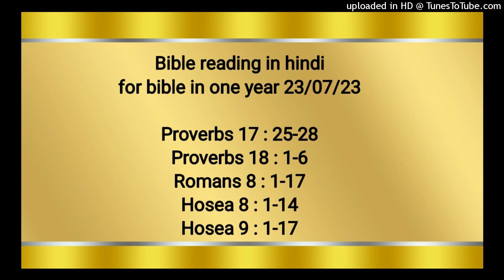Bible reading in hindi for bible in one year 23/07/23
Proverbs 17 : 25-28
Proverbs 18 : 1-6
Romans 8 : 1-17
Hosea 8 : 1-14
Hosea 9 : 1-17

नीतिवचन 17:25‭-‬28
मूर्ख पुत्र से पिता उदास होता है, और जननी को शोक होता है। फिर धर्मी से जुर्माना लेना, और प्रधानों को खराई के कारण पिटवाना, दोनों काम अच्छे नहीं हैं। जो सम्भलकर बोलता है, वह ज्ञानी ठहरता है, और जिसकी आत्मा शान्त रहती है, वही समझवाला पुरुष ठहरता है। मूढ़ भी जब चुप रहता है, तब बुद्धिमान गिना जाता है; और जो अपना मुँह बन्द रखता वह समझवाला गिना जाता है।

नीतिवचन 18:1‭-‬6
जो दूसरों से अलग हो जाता है, वह अपनी ही इच्छा पूरी करने के लिये ऐसा करता है, और सब प्रकार की खरी बुद्धि से बैर करता है। मूर्ख का मन समझ की बातों में नहीं लगता, वह केवल अपने मन की बात प्रगट करना चाहता है। जहाँ दुष्‍टता आती, वहाँ अपमान भी आता है; और निरादर के साथ निन्दा आती है। मनुष्य के मुँह के वचन गहिरा जल; और उमण्डनेवाली नदी बुद्धि के सोते हैं। दुष्‍ट का पक्ष करना, और धर्मी का हक़ मारना, अच्छा नहीं है। बात बढ़ाने से मूर्ख मुक़द्दमा खड़ा करता है, और अपने को मार खाने के योग्य दिखाता है।

रोमियों 8:1‭-‬17
अत: अब जो मसीह यीशु में हैं, उन पर दण्ड की आज्ञा नहीं। [क्योंकि वे शरीर के अनुसार नहीं वरन् आत्मा के अनुसार चलते हैं।] क्योंकि जीवन की आत्मा की व्यवस्था ने मसीह यीशु में मुझे पाप की और मृत्यु की व्यवस्था से स्वतंत्र कर दिया। क्योंकि जो काम व्यवस्था शरीर के कारण दुर्बल होकर न कर सकी, उस को परमेश्‍वर ने किया, अर्थात् अपने ही पुत्र को पापमय शरीर की समानता में और पापबलि होने के लिये भेजकर, शरीर में पाप पर दण्ड की आज्ञा दी। इसलिये कि व्यवस्था की विधि हममें जो शरीर के अनुसार नहीं वरन् आत्मा के अनुसार चलते हैं, पूरी की जाए। क्योंकि शारीरिक व्यक्‍ति शरीर की बातों पर मन लगाते हैं; परन्तु आध्यात्मिक आत्मा की बातों पर मन लगाते हैं। शरीर पर मन लगाना तो मृत्यु है, परन्तु आत्मा पर मन लगाना जीवन और शान्ति है; क्योंकि शरीर पर मन लगाना तो परमेश्‍वर से बैर रखना है, क्योंकि न तो परमेश्‍वर की व्यवस्था के अधीन है और न हो सकता है; और जो शारीरिक दशा में हैं, वे परमेश्‍वर को प्रसन्न नहीं कर सकते। परन्तु जब कि परमेश्‍वर का आत्मा तुम में बसता है, तो तुम शारीरिक दशा में नहीं परन्तु आत्मिक दशा में हो। यदि किसी में मसीह का आत्मा नहीं तो वह उसका जन नहीं। यदि मसीह तुम में है, तो देह पाप के कारण मरी हुई है; परन्तु आत्मा धर्म के कारण जीवित है। यदि उसी का आत्मा जिसने यीशु को मरे हुओं में से जिलाया, तुम में बसा हुआ है; तो जिसने मसीह को मरे हुओं में से जिलाया, वह तुम्हारी नश्‍वर देहों को भी अपने आत्मा के द्वारा जो तुम में बसा हुआ है, जिलाएगा। इसलिये हे भाइयो, हम शरीर के कर्जदार नहीं कि शरीर के अनुसार दिन काटें, क्योंकि यदि तुम शरीर के अनुसार दिन काटोगे तो मरोगे, यदि आत्मा से देह की क्रियाओं को मारोगे तो जीवित रहोगे। इसलिये कि जितने लोग परमेश्‍वर के आत्मा के चलाए चलते हैं, वे ही परमेश्‍वर के पुत्र हैं। क्योंकि तुम को दासत्व की आत्मा नहीं मिली कि फिर भयभीत हो, परन्तु लेपालकपन की आत्मा मिली है, जिससे हम हे अब्बा, हे पिता कहकर पुकारते हैं। आत्मा आप ही हमारी आत्मा के साथ गवाही देता है, कि हम परमेश्‍वर की सन्तान हैं; और यदि सन्तान हैं तो वारिस भी, वरन् परमेश्‍वर के वारिस और मसीह के संगी वारिस हैं, कि जब हम उसके साथ दु:ख उठाएँ तो उसके साथ महिमा भी पाएँ।

होशे 8:1‭-‬14
अपने मुँह में नरसिंगा लगा। वह उकाब के समान यहोवा के घर पर झपटेगा, क्योंकि मेरे घर के लोगों ने मेरी वाचा तोड़ी, और मेरी व्यवस्था का उल्‍लंघन किया है। वे मुझ से पुकारकर कहेंगे, “हे हमारे परमेश्‍वर, हम इस्राएली लोग तुझे जानते हैं।” परन्तु इस्राएल ने भलाई को मन से उतार दिया है; शत्रु उसके पीछे पड़ेगा। वे राजाओं को ठहराते रहे, परन्तु मेरी इच्छा से नहीं। वे हाकिमों को भी ठहराते रहे, परन्तु मेरे अनजाने में। उन्होंने अपना सोना–चाँदी लेकर मूरतें बना लीं जिस से वे ही नष्‍ट हो जाएँ। हे शोमरोन, उस ने तेरे बछड़े को मन से उतार दिया है; मेरा क्रोध उन पर भड़का है। वे निर्दोष होने में कब तक विलम्ब करेंगे? यह इस्राएल से हुआ है। एक कारीगर ने उसे बनाया; वह परमेश्‍वर नहीं है। इस कारण शोमरोन का वह बछड़ा टुकड़े टुकड़े हो जाएगा। वे वायु बोते हैं, और वे बवण्डर लवेंगे। उनके लिये कुछ खेत रहेगा नहीं, न उनकी उपज से कुछ आटा होगा; और यदि हो भी तो परदेशी उसको खा डालेंगे। इस्राएल निगला गया; अब वे अन्यजातियों में ऐसे निकम्मे ठहरे जैसे तुच्छ बरतन ठहरता है। क्योंकि वे अश्शूर को ऐसे चले गए, जैसा जंगली गदहा झुण्ड से बिछुड़ के रहता है; एप्रैम ने यारों को मजदूरी पर रखा है। यद्यपि वे अन्यजातियों में से मजदूर बनाकर रखें, तौभी मैं उनको इकट्ठा करूँगा। वे हाकिमों और राजा के बोझ के कारण घटने लगेंगे। एप्रैम ने पाप करने को बहुत सी वेदियाँ बनाई हैं, वे ही वेदियाँ उसके पापी ठहरने का कारण भी ठहरीं। मैं तो उनके लिये अपनी व्यवस्था की लाखों बातें लिखता आया हूँ, परन्तु वे उन्हें पराया समझते हैं। वे मेरे लिये बलिदान तो करते हैं, और पशु बलि भी करते हैं, परन्तु उसका फल मांस ही है; वे आप ही उसे खाते हैं; परन्तु यहोवा उनसे प्रसन्न नहीं होता। अब वह उनके अधर्म की सुधि लेकर उनके पाप का दण्ड देगा; वे मिस्र में लौट जाएँगे। क्योंकि इस्राएल ने अपने कर्ता को भुला कर महल बनाए, और यहूदा ने बहुत से गढ़वाले नगरों को बसाया है; परन्तु मैं उनके नगरों में आग लगाऊँगा, और उस से उनके गढ़ भस्म हो जाएँगे।

होशे 9:1‭-‬17
हे इस्राएल, तू देश देश के लोगों के समान आनन्द में मगन मत हो! क्योंकि तू अपने परमेश्‍वर को छोड़कर वेश्या बनी। तू ने अन्न के हर एक खलिहान पर छिनाले की कमाई आनन्द से ली है। वे न तो खलिहान के अन्न से